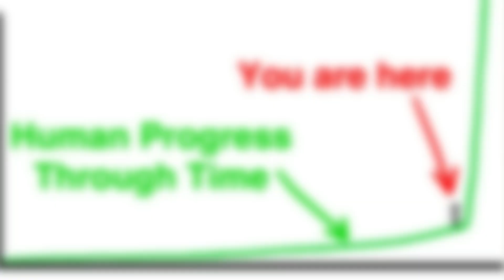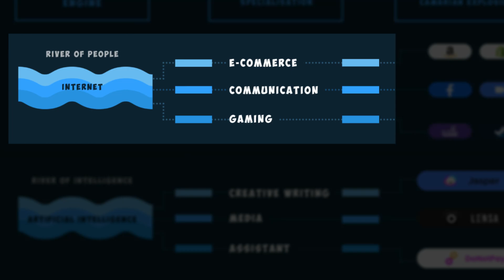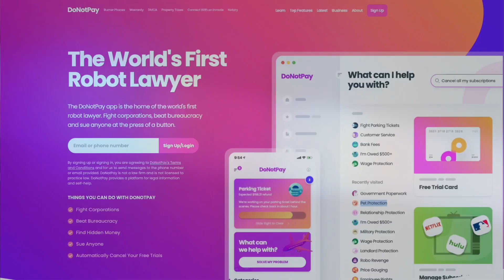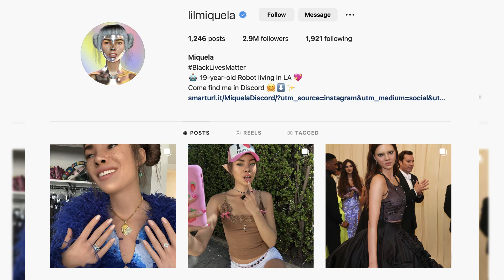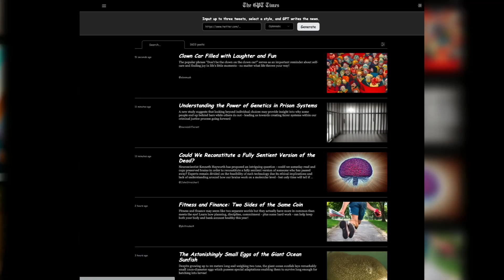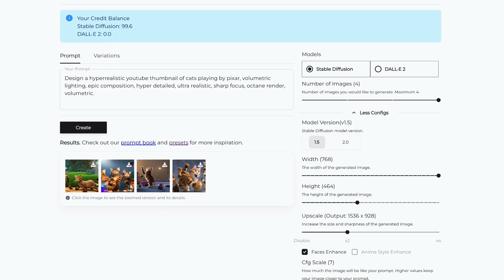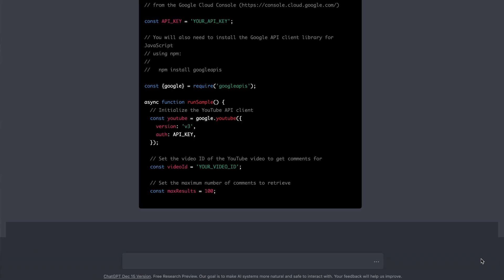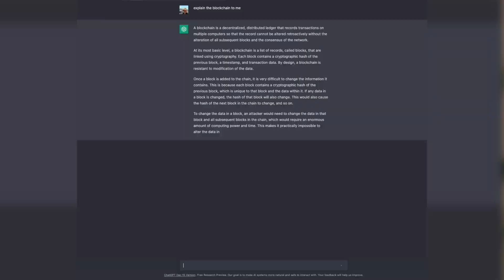The Top 8 AI Business Ideas to Start With ChatGPT (Million Dollar Niches)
Discover the 8 Best AI Business Ideas to Start with ChatGPT and Tap into Million Dollar Niches

Description Written by AI:
Are you looking to start a business in the artificial intelligence industry? ChatGPT is a powerful tool that can help you identify million dollar niches and create successful AI-powered products and services. In this video, we'll be sharing the 8 best AI business ideas to start with ChatGPT. From AI-powered customer service chatbots to intelligent personal assistants, these ideas are sure to inspire and excite you. So, if you're ready to dive into the world of AI entrepreneurship, be sure to watch this video and learn more about these exciting opportunities!

Learn about the top 8 artificial intelligence business ideas to start with ChatGPT and find million dollar niches in this informative video. From AI-powered customer service chatbots to intelligent personal assistants, these ideas will inspire and excite entrepreneurs looking to enter the AI industry.